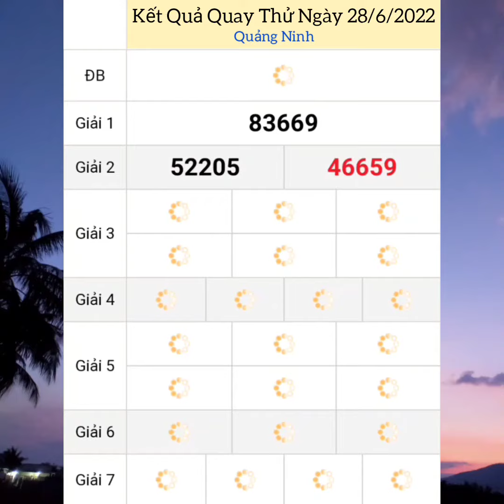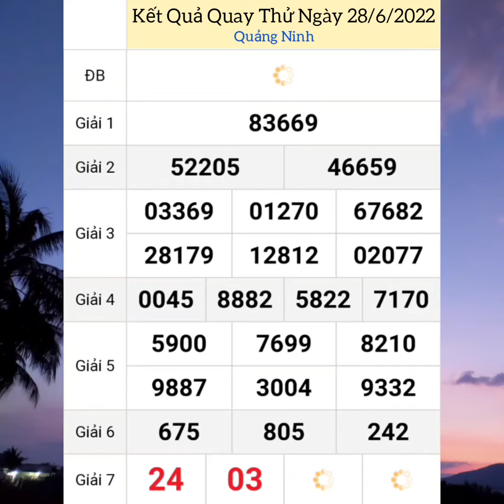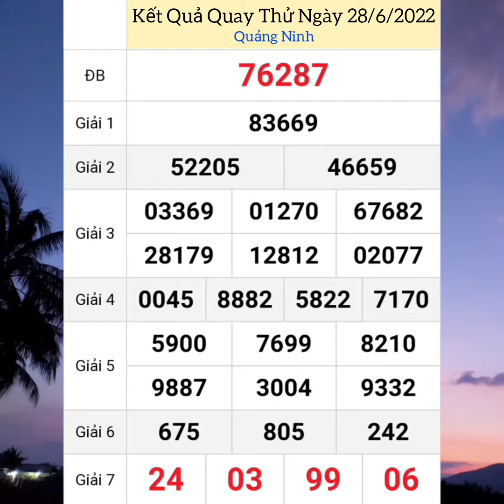Quay Thử Xổ Số Miền Bắc | Quảng Ninh | Ngày 28/6/2022